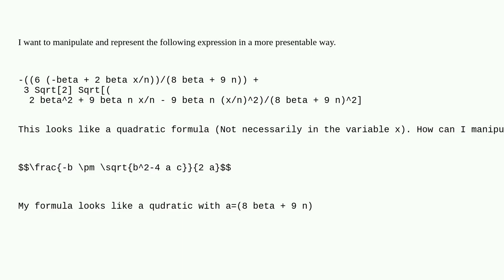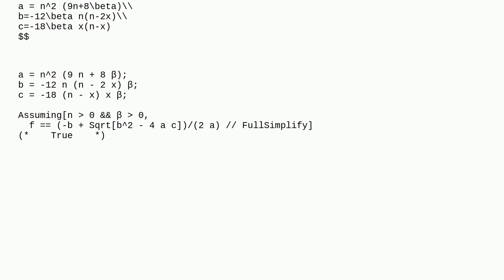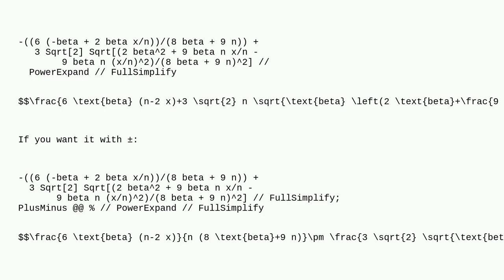Mathematica: Converting expression to quadratic formula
Converting expression to quadratic formula

A special thanks goes out to the community

  algebraic-manipulation expression-manipulation simplifying-expressions symbolic